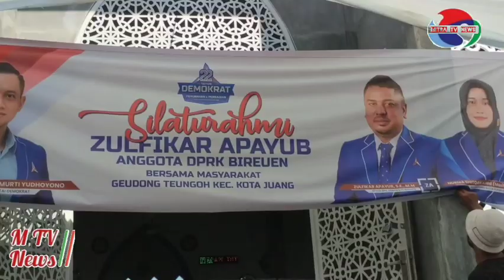HUT Ke-22 Demokrat,DPC Bireuen Santuni Yatim Silaturrahmi Warga Geudong-Geudong Pulo Ara